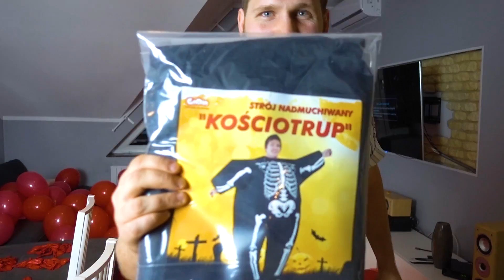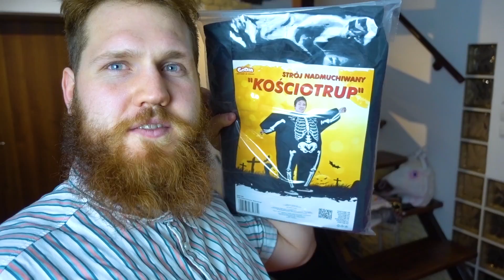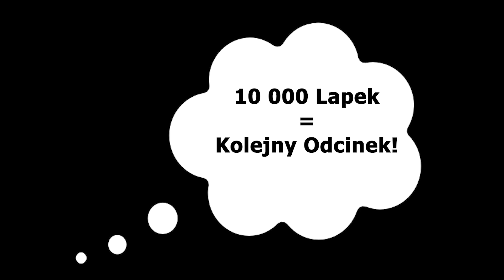CAŁY DOM WYPEŁNIONY BALONAMI PRANK! |*Balloon Prank*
❄️ 10 000 Łapek = Kolejne Ekstremalne Zadanie !

❄️ NICEY!